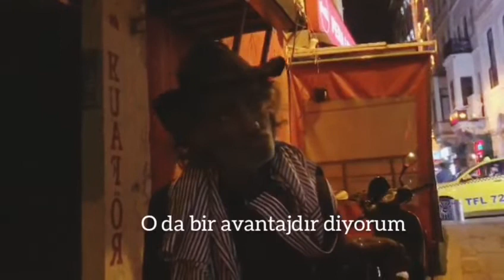BEYOĞLU'NUN SEVİLEN SİMALARINDAN JAKOBEN ADEM BABA VE ETKİLEYİCİ SÖZLERİ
Otuz yıldız Beyoğlu'nda yaşıyor Adem baba.. Bazen evde, bazen sokakta kalır kendi kafasına göre. Kendi kendine konuşurken yaptığı çıkış ve inişlerle insanların dikkatini çeker. Tanımayanlar korkar ondan. İnsanlar kendi kendine konuşur sanır, fakat o evrenle konuşur... Bu videoda Neler anlattığına 2 dakikalığına kulak verdik. Beyoğlu esnafınca sevilen ve koruyup kollanılan birisidir...